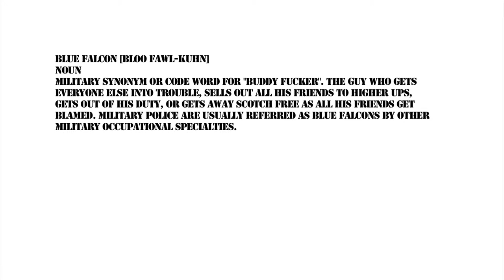Cabinet Balls #2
An elaborate prank set-up by Blue-Falcons.